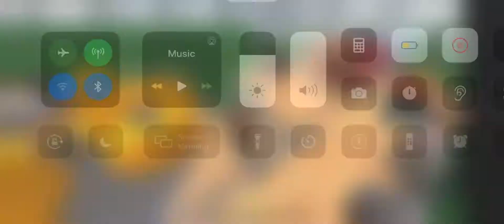Theme park tycoon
Happy Halloween

Vote for Biden Harris